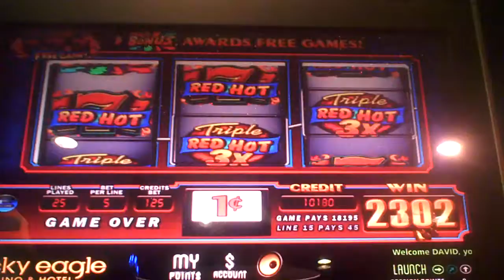Triple Red Hot Slot Machine BIG WIN Line Hit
one dollar twenty five cent bet